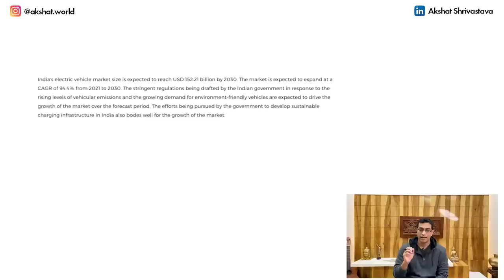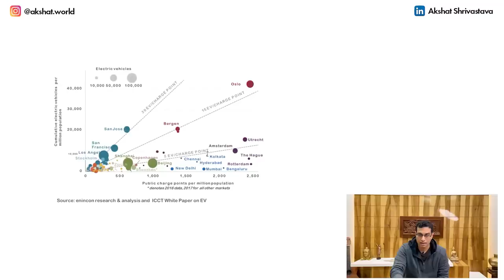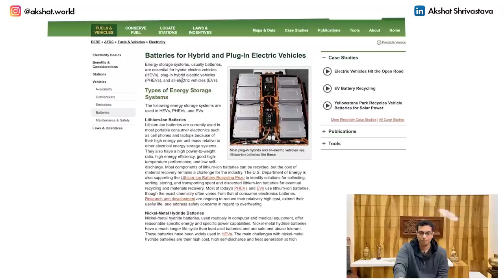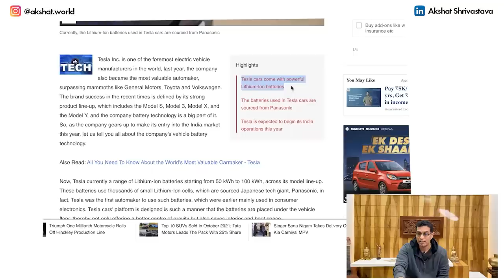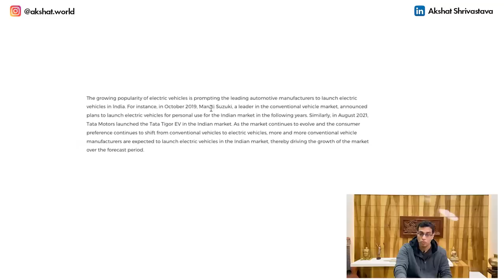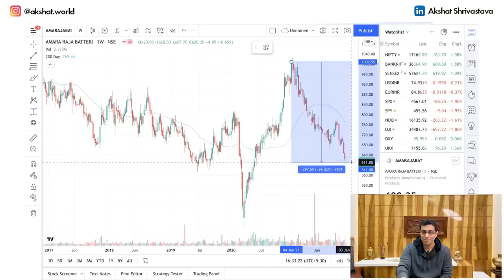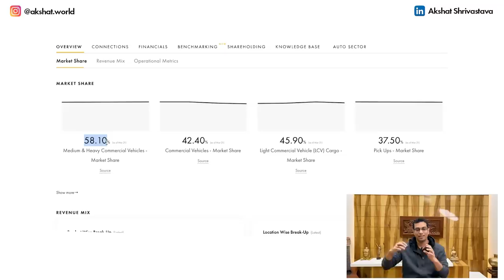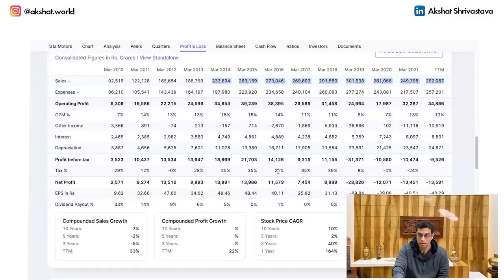Best EV Stock?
►Akshat's GREAT Indian Monopolies -
►I teach about Stock Market and Cryptos on my course, you can check it out
The EV sector can be one of the most promising sectors of the future. Considering how firms are now divulging into climate-friendly alternatives, the sector can become really big!

But as a retail investor, how should you go on making bets on the EV sector? And more importantly, which stocks should you consider?

In this video, I talk about some of the key stocks in the EV sector and whether I am investing in them or not.

0:00 Intro
00:51 Sector Analysis
03:05 Key Challenges
11:56 Key stocks
18:14 Conclusion